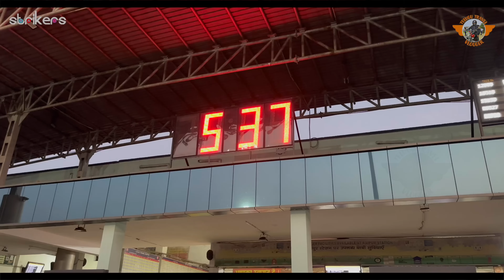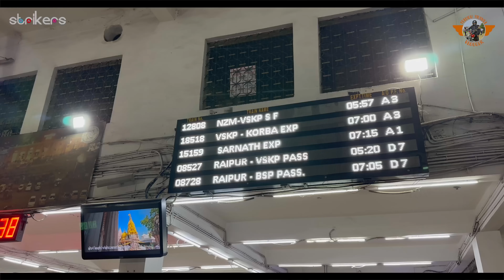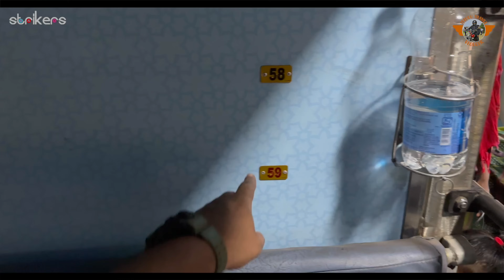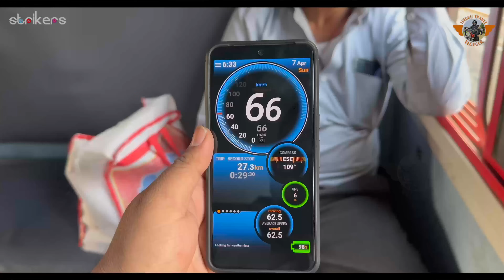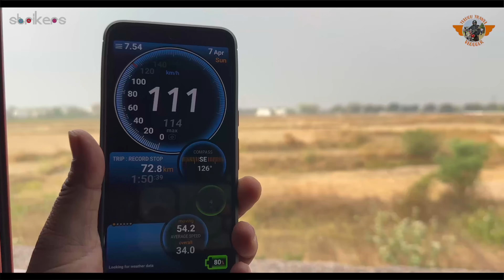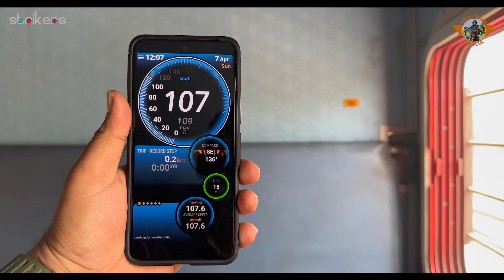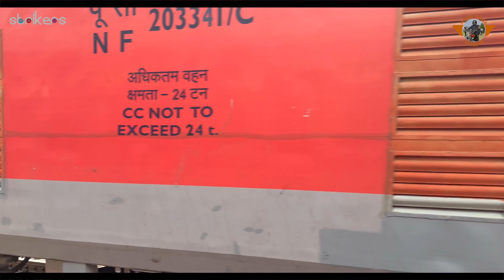Raipur To Rayagada Samatha Express Train Journey || Telugu Train Vlogs || Telugu Travel Vlogger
All the Information provided on this Channel is expressed in good faith and for general information purpose only, we are not responsible for any warranties about the completeness, reliability and accuracy of this information.